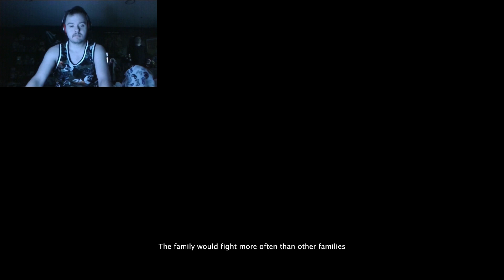GRATIARUM [INDIE HORROR GAME]